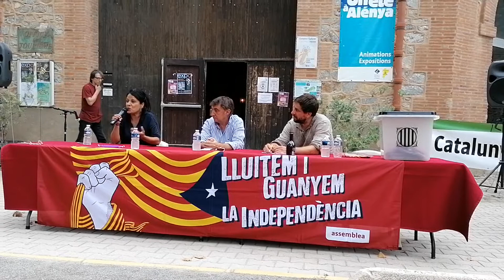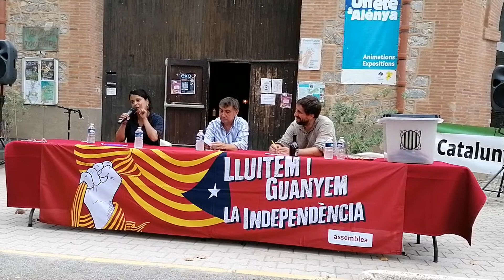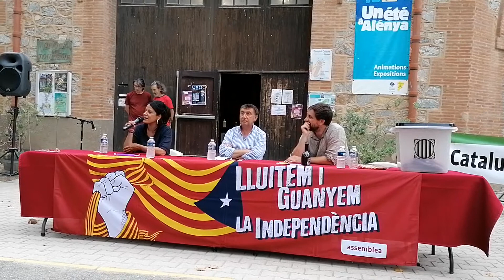Hora 101 Anna Gabriel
Alenyà, 25 d'agost de 2021, Anna Gabriel exiliada a Suïssa participa a l'hora solidària 101.
Dóna les gràcies a tota la gent de Catalunya Nord esmentades pel Toni Comín i a persones concretes...
Denuncia l'extrema-dreta i demana de plantar cara al feixisme.
Demana moral de victòria, de sortir al carrer. La dignitat de la lluita per un món millor no se pot abandonar, per tan difícil que sigui.